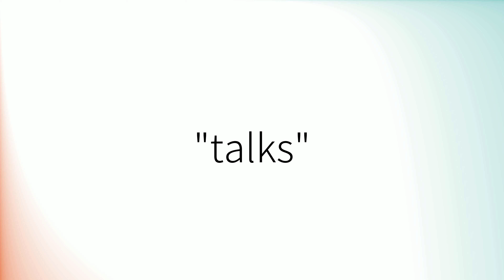How to pronounce 'Talks' (British English)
How to pronounce 'Talks' in British English.
Comment prononcer 'Talks' en anglais britannique.
Como pronunciar 'Talks' en inglés británico.
Wie man 'Talks' mit britischem Akzent ausspricht.
「Talks」の英語の発音の仕方